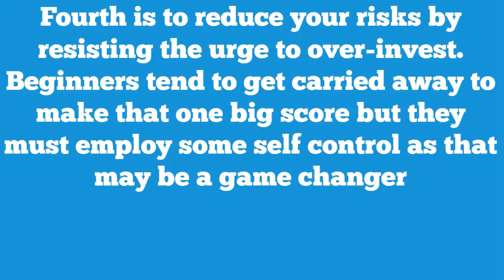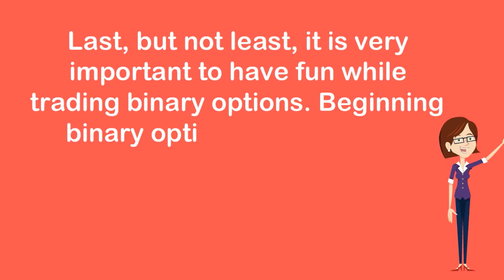How to make money on internet quick & easy in binary options trading-TUTORIAL VIDEO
- Binary Options Trading Signals has the capability that will let you copy the live trades of a professional trader. Binary Options Trading Signals service has been developed with simplicity in mind. Binary Options Trading Signals service will let you watch over the shoulders of a professional trader. All the difficult technical analysis and the fundamental analysis is done for you on a daily basis by Franco, the moderator of the Binary Options.